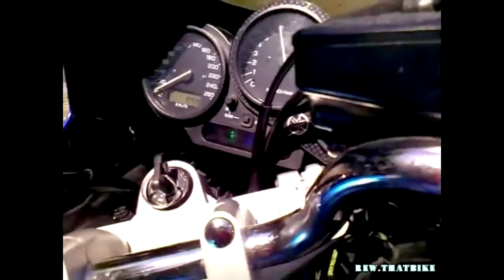Yamaha FZR 600 exhaust sound compilation